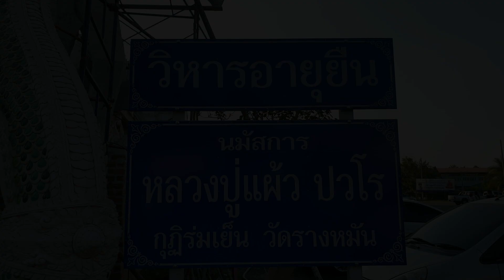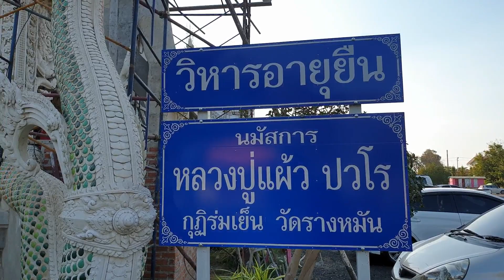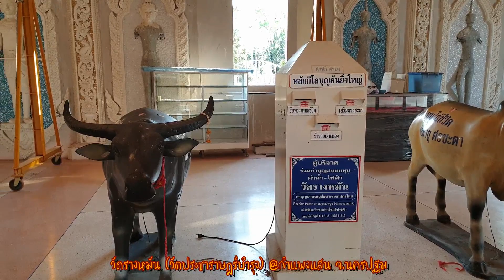วัดรางหมัน(วัดประชาราษฎร์บำรุง) @กำแพงแสน จ.นครปฐม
Wat Rang Man (Pracharat Bamrung Temple) @ Kamphaeng Saen  Nakhon Pathom Province
ความเป็นมาแต่เดิมตามที่มีผู้เล่าสืบต่อกันมาว่า วัดประชาราษฎร์บำรุงนี้เป็นวัดที่พระครูสุกิจธรรมสร (หลวงพ่อหว่าง ) อดีตเจ้าอาวาสวัดกำแพงแสน ต.ห้วยหมอนทอง อ.กำแพงแสน จ.นครปฐม ขณะนั้นหลวงพ่อเป็นเจ้าคณะตำบลทุ่งขวาง ได้เป็นผู้ก่อตั้งปี พ.ศ.ใดนั้นไม่ปรากฏหลักฐานที่เป็นลายลักษณ์อักษรหรือคำยืนยันที่แน่นอน แต่ก็พอที่จะประมาณเวลาได้ว่ามีมาประมาณ ๘๐ ปี เป็นอย่างน้อย

วัดประชาราษฎร์บำรุง เดิมชื่อ วัดรางหมัน เพราะว่าที่ตั้งเดิมของวัดเป็นรางน้ำทิ้งและมีต้นหมันขึ้นอยู่บริเวณนั้น ชาวบ้านจึงเรียกว่า วัดรางหมัน และเวลาต่อมาเมื่อมีการขอตั้งเป็นวัด และได้เปลี่ยนเป็น วัดประชาราษฎร์บำรุง ตั้งแต่นั้นมาจนทุกวันนี้